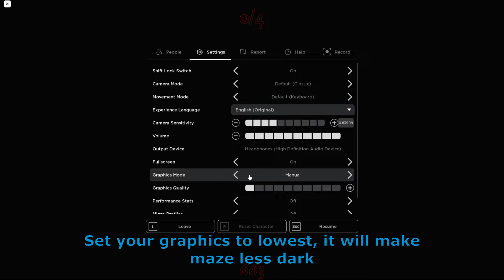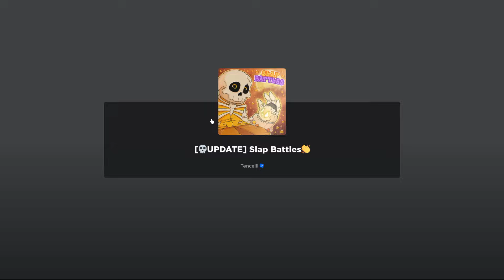How to get Counter glove QUICK and without Pim chasing you! (October 22) (Roblox: Slap Battles).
SKIP TO 3:44

How to get Counter glove QUICK easy, and without Pim chasing you! (October 22, 2023) (Roblox: Slap Battles: Alchemist update).
Next video is about BABFT Haloween update, maybe.